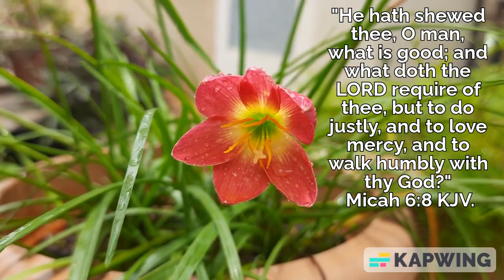God has shown you O man what is good and what God requires of you. Micah 6:8, KJV.